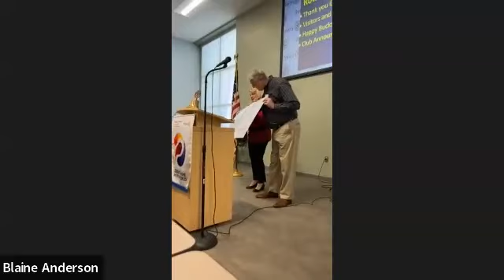112823 Rotary Students of the Month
November Students of the Month